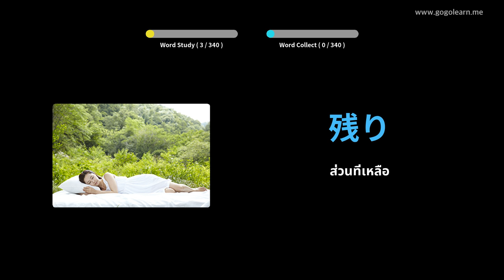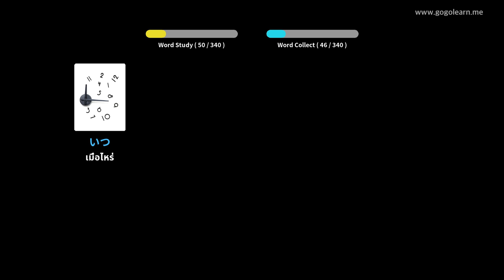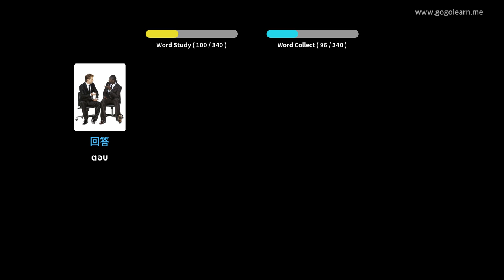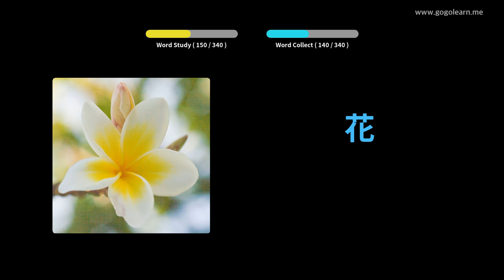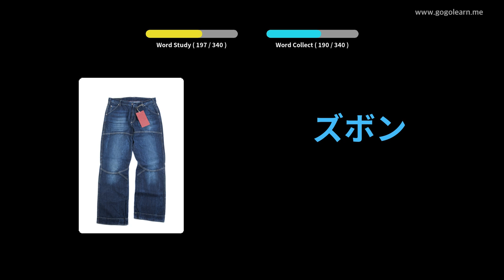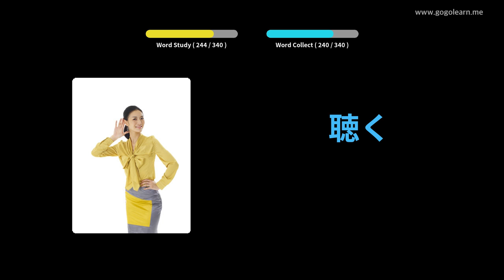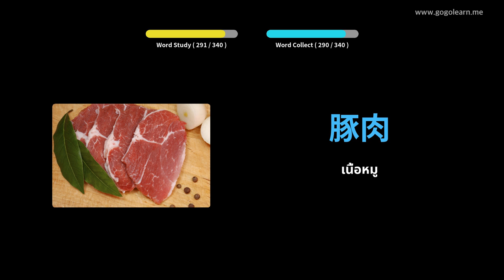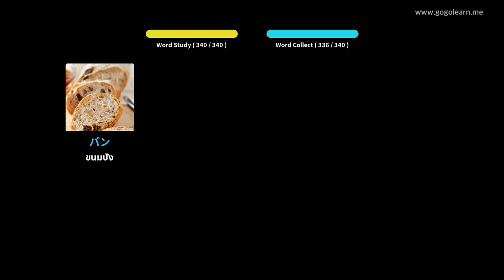การฟังคำศัพท์ภาษาญี่ปุ่นขณะขับรถ | Golearn